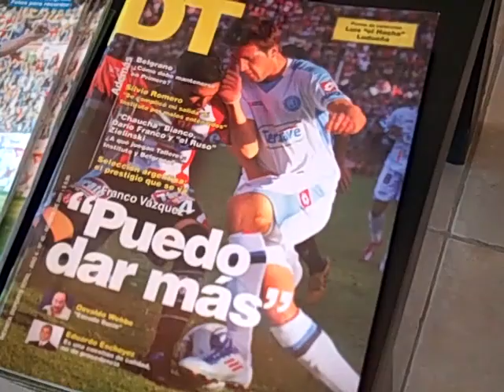En Belgrano opinan del Mudo Vázquez y la selección